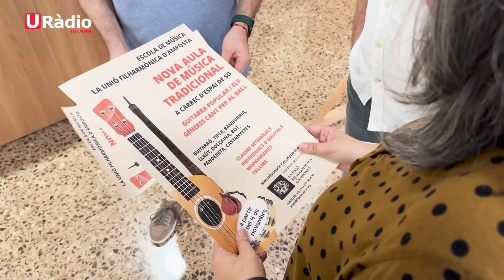La Unió Filharmònica d’Amposta amplia la seva oferta educativa amb una Aula de Música Tradicional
L’escola de música incorpora classes de guitarra popular, cant i ball tradicionals a partir del novembre
La Societat Musical La Unió Filharmònica d’Amposta ha anunciat una nova proposta cultural i educativa amb la creació d’una Aula de Música Tradicional, que anirà a càrrec d’Espai de So. Aquesta iniciativa, que començarà al novembre, busca ampliar l’oferta formativa de l’escola de música amb classes setmanals de guitarra popular, cant i ball tradicionals.

Núria Ferré, membre de la directiva, ha destacat que aquesta nova aula s’afegeix a l’oferta ja existent, que inclou instruments de banda i una Aula de Música Moderna.

Sergi Masip, d’Espai de So, ha subratllat la importància de preservar i difondre el llegat de la música popular, considerant-la part del patrimoni cultural. Es planegen sessions temàtiques i monogràfics al llarg del curs per complementar les classes regulars.